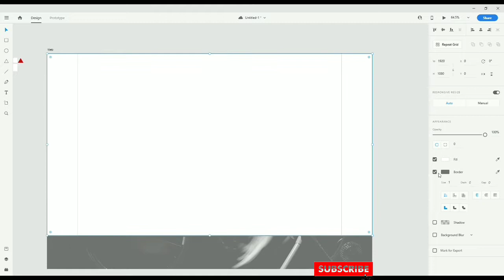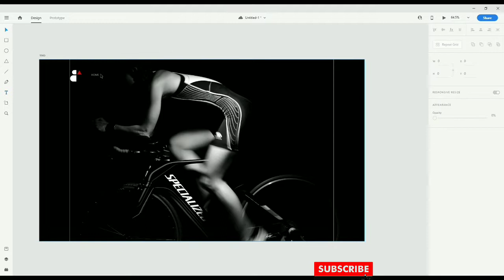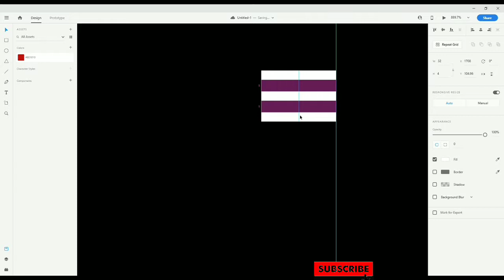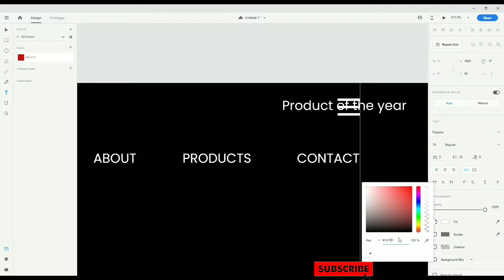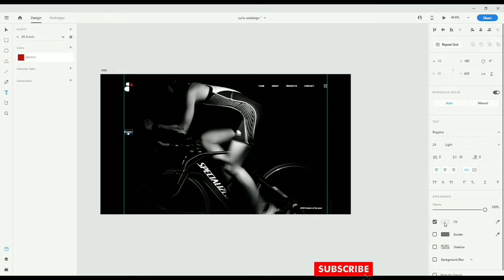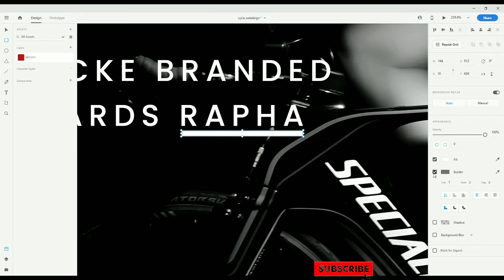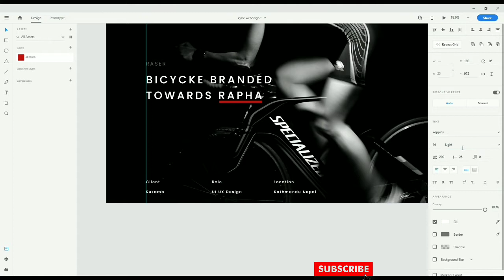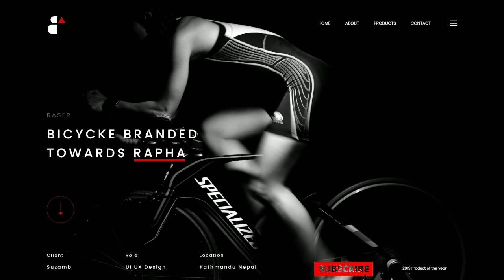Adobe XD webdesign tutorial